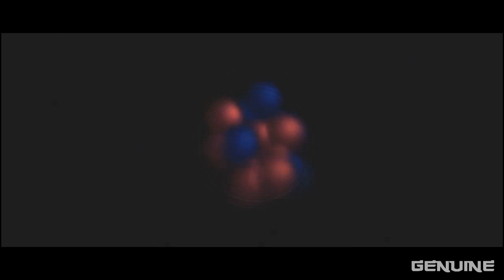Genuine - Leaving the past and into the Greater Future (Remastered)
Music Starts at about 10 seconds into the video.
●▬▬▬▬▬▬▬▬ஜ۩۞۩ஜ▬▬▬▬▬▬▬▬●
The remastered edition of one of my favorite productions, I've also made it visually more pleasing to the eye.

Key instruments:
Piano
Bass Guitar
Acoustic Guitar
Concerto Piano
Trombone
Strings (many)